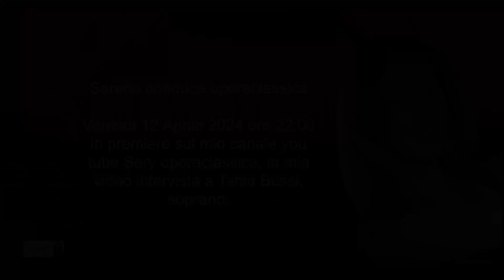Serena interviews Tania Bussi, soprano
la mia video intervista a Tania Bussi, soprano.

la video intervista è una precedente diretta andata in onda Martedi 30 Gennaio 2024 ore 18:30 sul mio canale instagram ufficiale sery_operaclassica. 👇